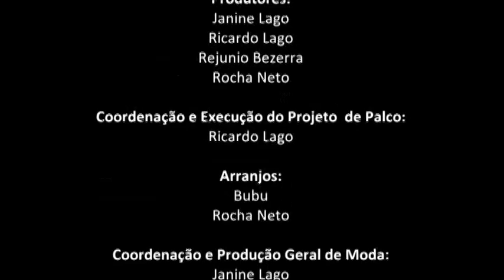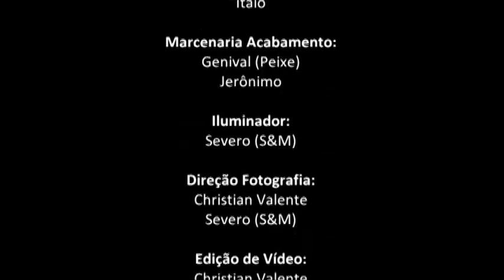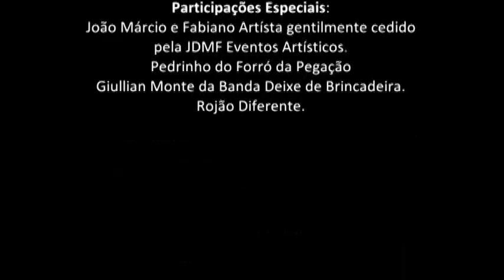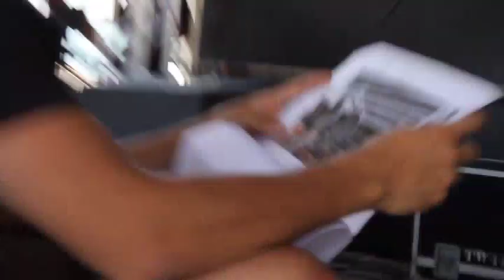DVD Cavaleiros do Forró - Volume 5 - Ao Vivo em Aracaju / SE (Completo)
DVD gravado em Aracaju / SE - Volume 5.